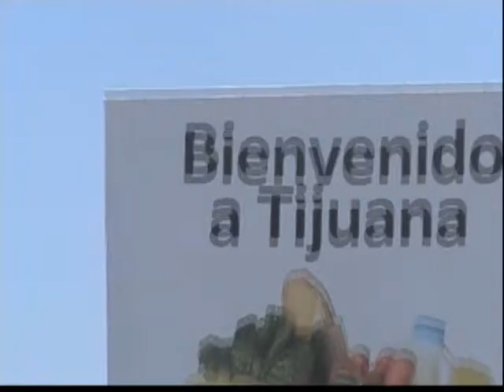Tijuana Part 1